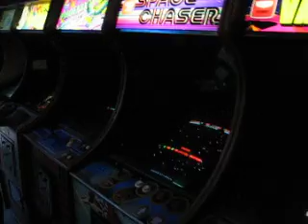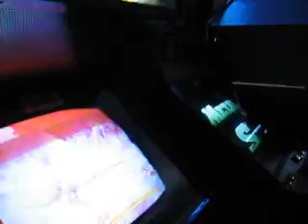arcade 80s games night pt 1 - 19/4/08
the best games night in queensland was held on the 19th of april 2008. heres a video taken before the guests arrived! visit arcade80s. com . au for more details!